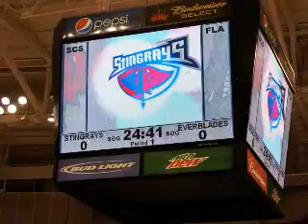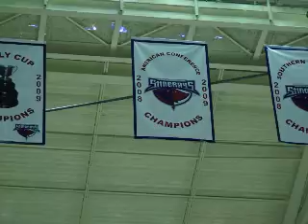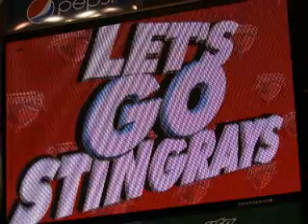SCSR 2015 Moments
Photos I have taken over the past 8 seasons.